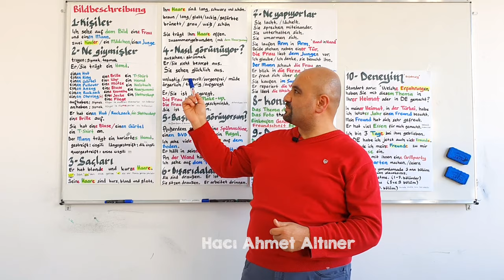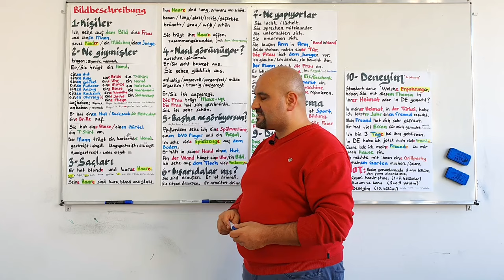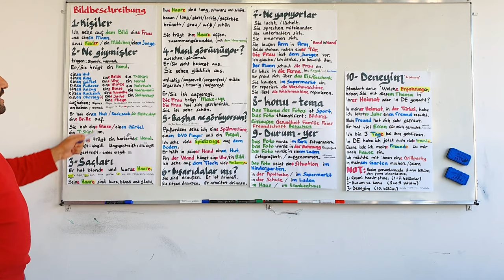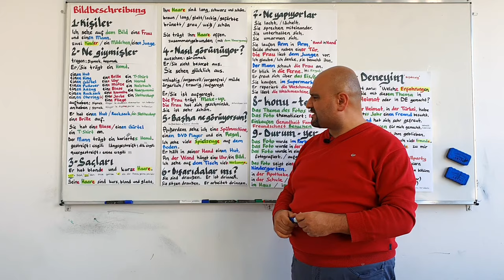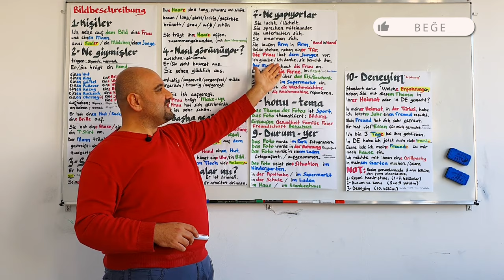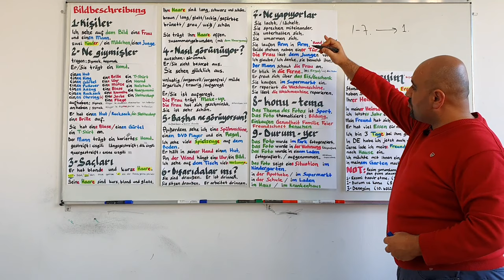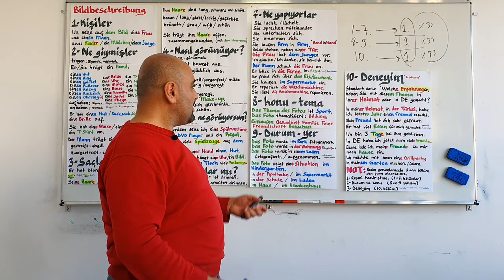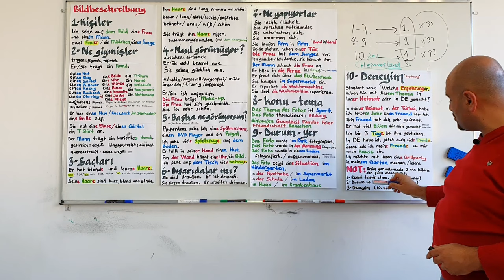Resim Anlatma Cümle Kalıpları A2-B1 DTZ 2. Ders | Hacı Ahmet Altıner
Almanca A2-B1 DTZ sınavı Konuşma resim anlatma örneği
Bu videoda Almanca DTZ konuşma sınavlarının resim anlatma bölümünde kullanabileceğiniz cümle kalıplarını ve tüyoları göreceksiniz..Bu sayede  resim anlatmayı öğrenebilir. mündliche prüfung a2-b1 DTZ bild beschreiben

Video kurgu ve grafik ve YT Kanalı Optimizasyon